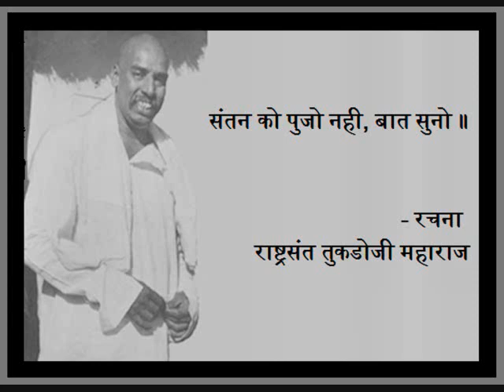Rashtrasant Tukdoji Maharaj - संतन को पुजो नही, बात सुनो ।। रचना -राष्ट्रसंत श्री. तुकडोजी महाराज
संतन को पुंजो नही, बात सुनो ।
पैंरोपर झुको नहीं, याद सुनो ॥
संतों की बातोपर अमल करो ।
तन-मन से ध्यान लगा सफल करो ।
एक हि क्यू सुनते सब साथ सुनो ॥१॥
तिलक फुल माल चढा सर को झुकाना ।

आज्ञा के पालन को दूर भगाना ।
इसी को हि कहते है ध्यात सुनो ॥२॥
संतो का ग्यान यही पुजा है ।
झुक गये तो फिर न रही दुजा है ।
मिल जाओ ज्योत मे भली-भाती सुनो ॥३॥
शिष्य बनो तो भी उनके होके बनो ।
प्रेमी बनो तो भी सत्य लेके बनो ।
तुकड्या कहे बात ये दिन रात सुनो ॥४॥
राष्ट्रसंत तुकडोजी महाराज
Rashtrasant Tukdoji Maharaj –Santan Ko Pujo Nahi
Source: From the collection of Shri. Mohan Gaigol, Rashtrasant Tukdoji Maharaj Gurudev Seva Ashram Bhajan Mandal, Changefal. हे भजन share करण्यामागे फक्त महाराजांच्या ठायी असलेली भावभक्ती हा एकमेव हेतू आहे.